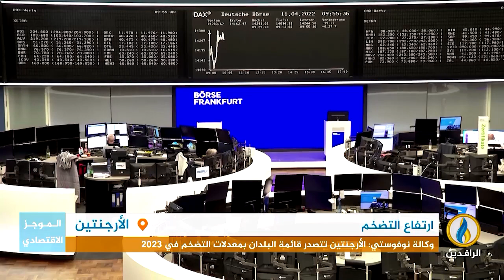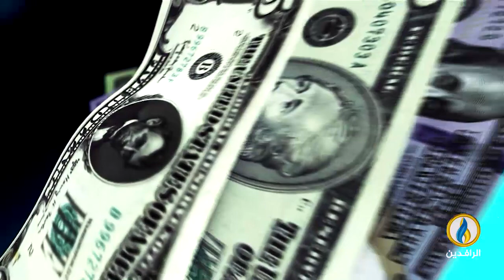أبرز الأخبار الاقتصادية على قناة_الرافدين ليوم الخميس في